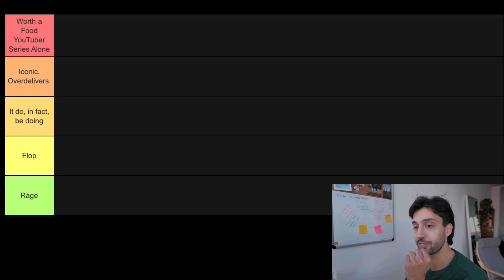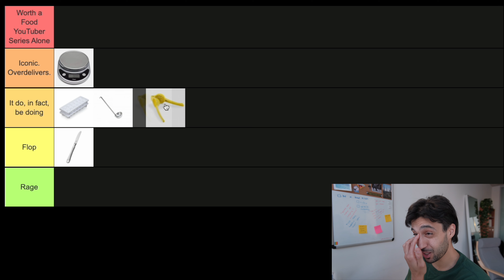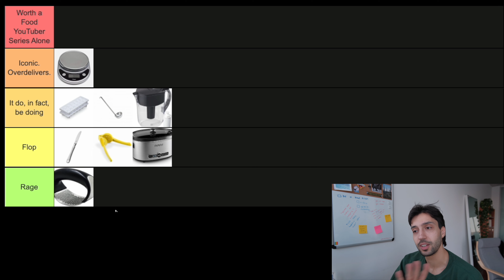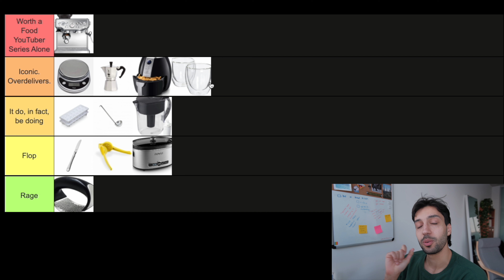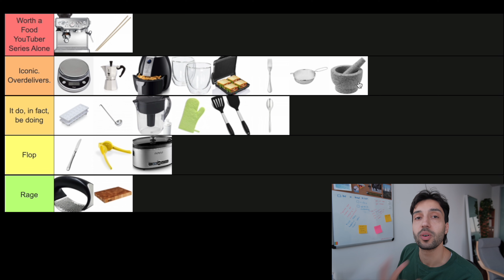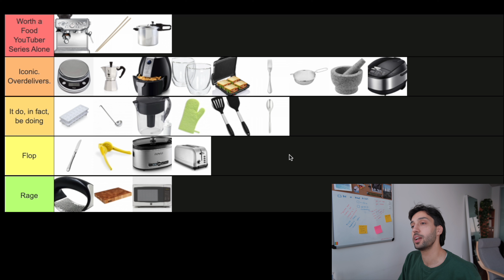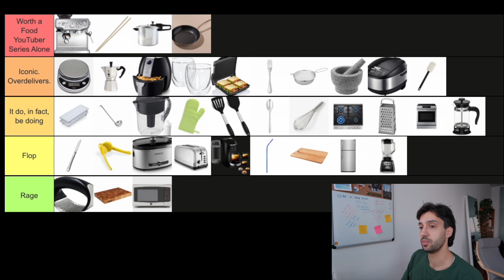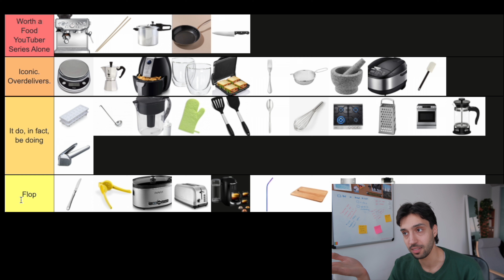ranking kitchen utensils because my laptop hates me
Honestly, a random desperate attempt to maintain my 50 upload goal for the year despite my laptop disallowing me from editing the video that was meant to come out today. You can't go wrong with a tier listing video that is borderline unhinged, thank you @mikesmic (Mike's Mic) for the inspiration.